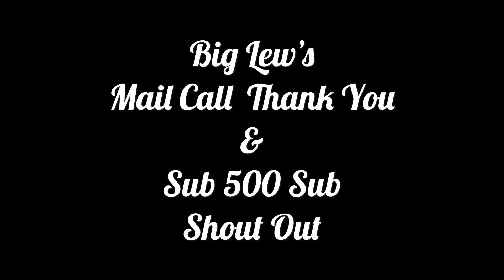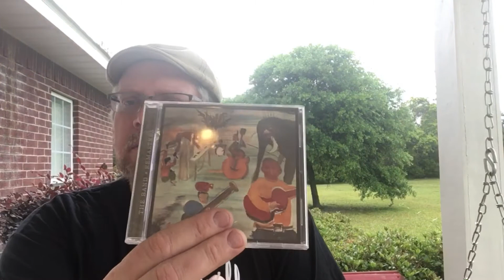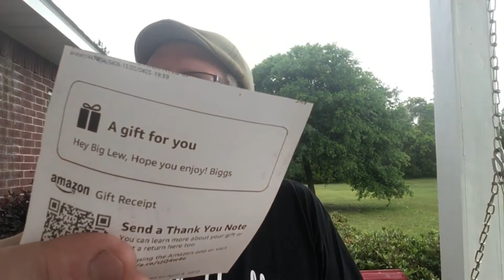Mail Call & Sub 500 Sub Shout Out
A big Big Lew thank you to Biggs! He sent me a Lodge Grilling Pan and a CD of the Band.